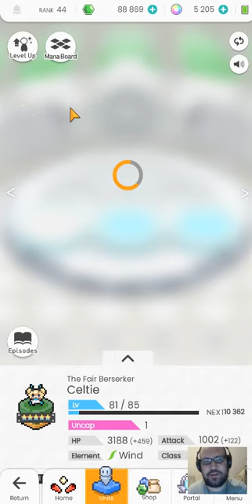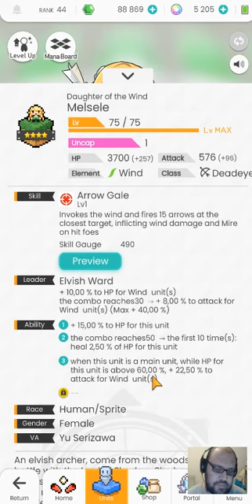World Flipper - я вернулся!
Я ориентирую свои видео для тех, кто со мной на одной волне, словно мы сидим дружной компанией и обсуждаем разные вещи. Поэтому большинство роликов имеют сквозные темы.

Критиканство в комментариях неуместно в любых формах - читать однотипное унылое брюзжание в духе каких-то сварливых вечно недовольных бабок на лавочке мне надоело за долгие годы. Поэтому за критиканство сразу бан без разбирательств. Вы либо поддерживаете дружественную атмосферу общения, либо вы здесь не нужны. Быдлу и невеждам тут не место.

Стать Патроном канала и помочь в развитии Подкаст - Вся правда о Патронстве

Для материальной поддержки автора:
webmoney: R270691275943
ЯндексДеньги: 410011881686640